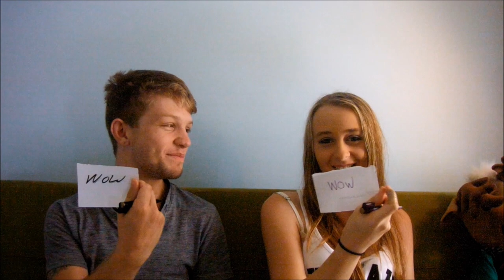Boyfriend VS Girlfriend Tag Ep 2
Thankyou so much for supporting me, you will always have a special place in my heart

If i reach 50 subscribers i will do my FIRST ever giveaway!!!
 *Rules*
 i will post a video when i hit 50 subscribers to let you all know the rules and what you will win!

SOCIAL MEDIA!